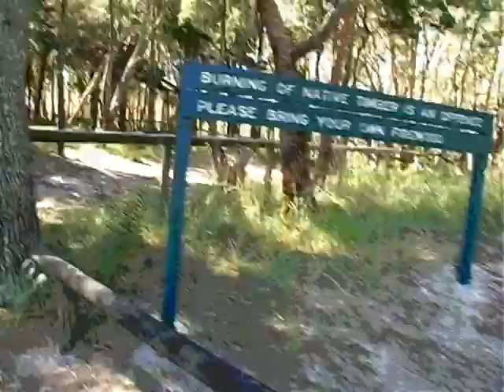Lonely Camper Moreton Island short film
Sheila just can't let go of the past.  She decides to have a weekend camping,  visiting a favourite place of her deceased husbands.  A decision she will regret.